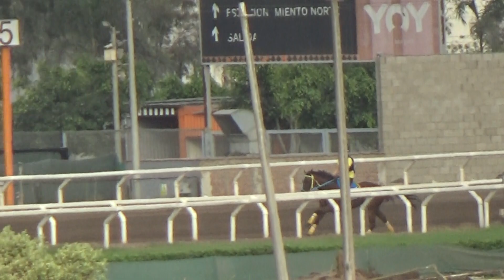Fantastic Hit 14Ene23